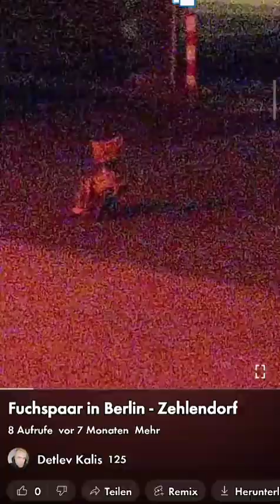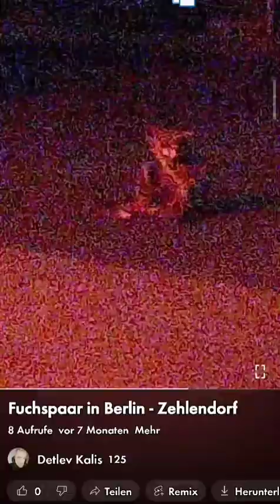Tiere und Landschaften in Berlin und Hochzeit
Es fehlen noch ein paar für Berlin typische Vögel z.b Amseln, Krähen, Raben, Möwen, Wildschweine, Spatzen - und neuerdings auch Wölfe.